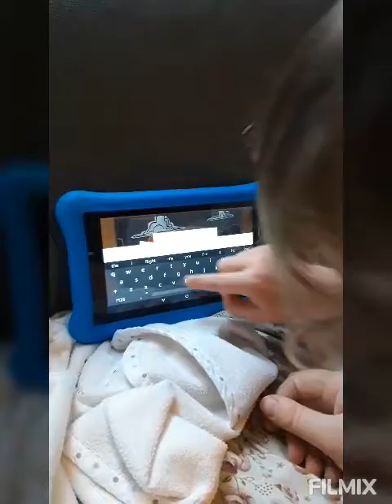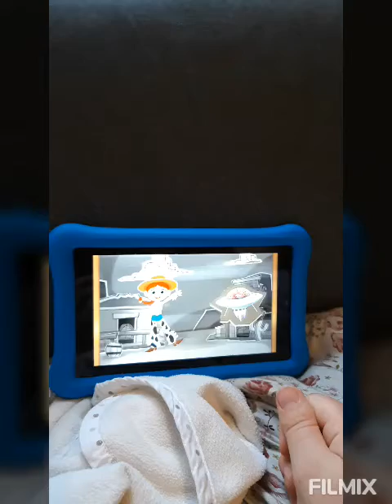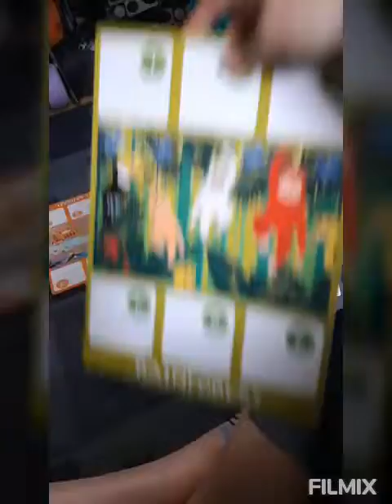3 common home school questions answered + a little of our home ed